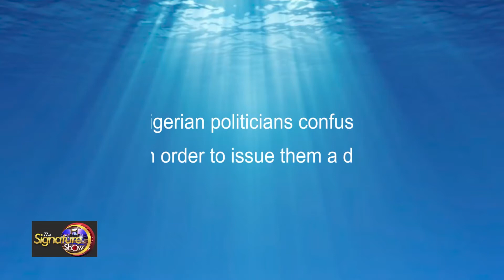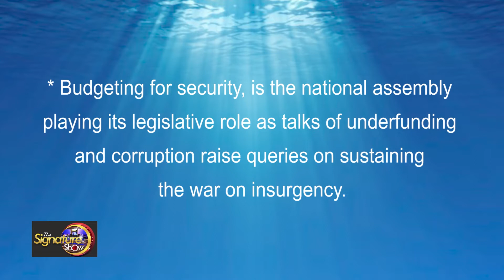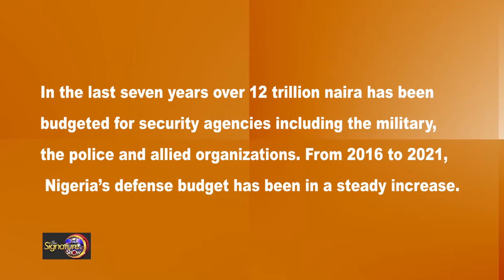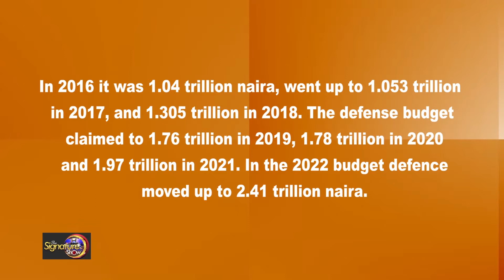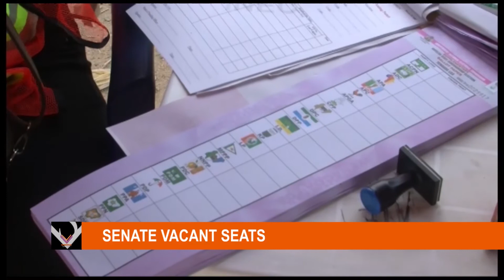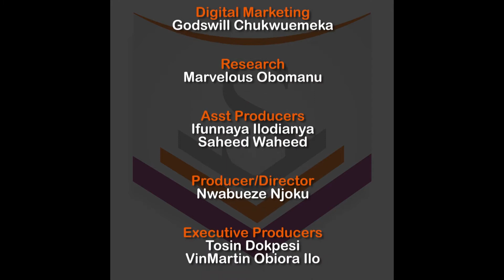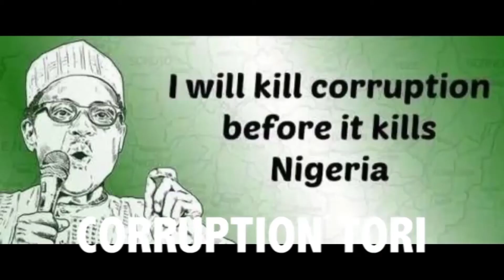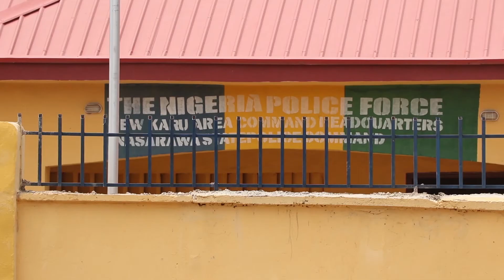The Signature Show - Political Party Candidates: Can Aspirants Shop For More Than One Ticket??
POLITICAL PARTY CANDIDATES - CAN ASPIRANTS SHOP FOR MORE THAN ONE TICKET?